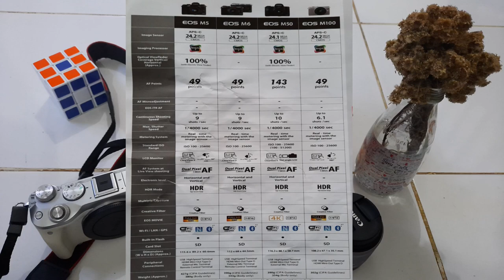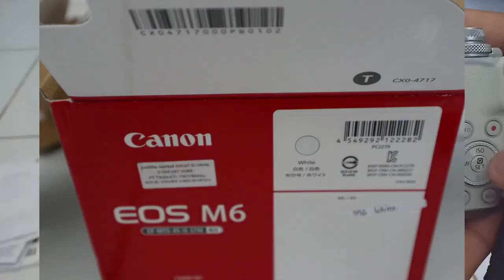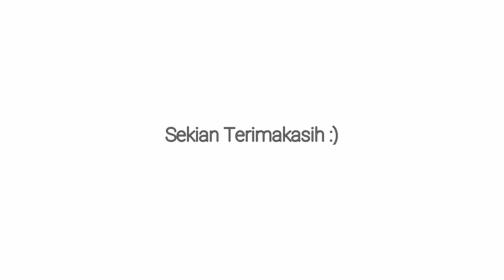Kamera Canon M6 | Kamera Mirrorless yang Cocok Untuk Youtuber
Kamera Mirrorless Canon M6

Seiring dengan meningkatnya popularitas Instagram, wanderlust dan gaya hidup yang memuja traveling, popularitas kamera Canon juga meningkat. Kalau dulu yang memiliki kamera Canon adalah mereka yang profesional, sekarang yang semi profesional hingga amatir pun juga berbondong-bondong membeli! Baik kamera mirrorless maupun DSLR, kamera Canon adalah salah satu kamera terbaik yang diakui dunia. Membahas soal kamera, jika kamu hanya ingin memiliki kamera Canon untuk teman traveling, bagaimana kalau kamu memilih kamera mirrorless?

Kamera mirrorless dan DSLR hampir sama, namun keduanya berbeda. Seperti Canon EOS M6 misalnya, salah satu kamera mirrorless Canon yang paling terjangkau. Canon EOS M6 tidak memiliki cermin dan jendela bidik optik seperti kamera DSLR namun menghasilkan kualitas gambar yang setara. Ini karena sensor gambar yang digunakan sama besar. Selain itu, Canon EOS M6 memiliki bodi yang lebih kecil dan ringan daripada DSLR, jadi membuat pengalaman traveling-mu lebih nyaman, deh!

Tapi, bukankah kamera Canon mahal harganya? Apalagi kamera mirrorless! Tenang saja, harga kamera mirrorless ini sangat terjangkau! Malah, harga kamera mirrorless ini adalah salah satu yang paling terjangkau jika kamu membelinya secara online. Di sini, kamu bisa melihat kalau Canon EOS M6 masuk dalam jajaran tiga besar dalam harga kamera mirrorless termurah. Hal ini bukanlah tipu belaka, tapi karena kehadiran fitur Pembanding Harga yang memungkinkanmu membandingkan harga kamera Canon yang dijual oleh setiap toko online!
Spesifikasi dan Kelebihan Canon EOS M6

Harga kamera mirrorless ini sedikit lebih mahal daripada Canon EOS M10, tapi soal spesifikasi, Canon EOS M6 keluar sebagai juara. Canon EOS M6 adalah kamera berdesain vintage, memadukan bodi besi dan kulit. Ukuran kamera Canon ini compact alias mungil, membuatmu nyaman membawanya kemana-mana. Ditambah dengan lensa 24 Mp APS-C, dua buah kontroler dan layar sentuh, kamera Canon dengan harga mulai dari tujuh jutaan rupiah ini tergolong sangat oke!

Canon EOS M6 memiliki ISO maksimum 25600, Dual Pixel dengan sensor PDAF, 5-Axis Optical Image Stabilization, WiFi serta mampu memotret secara berturut-turut dengan 7 Fps. Layar sentuh pada kamera mirrorless ini dapat dilipat sehingga kamu bisa mengambil selfie! Selain itu, kamu juga bisa lebih bebas berkreasi saat mengambil foto atau video karena hasilnya akan tetap jelas dan tidak buram berkat Image Stabilization. Kamu juga bisa merekam video berkualitas Full HD, lho! Jika HPmu tidak memiliki kecanggihan kamera ini, jangan khawatir!